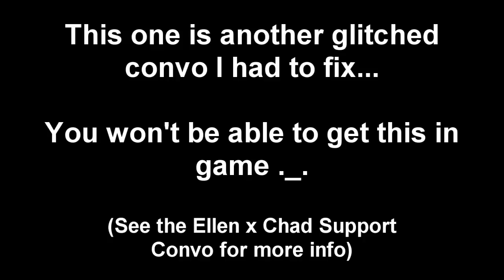Fire Emblem The Sword of Seals: Yodel and Niime Support Conversations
I gotta say, that was a pain in the butt to make from scratch... JUST LIKE THE CHAD AND ELLEN SUPPORTS...

Playlist for the "FE6 Support Library"